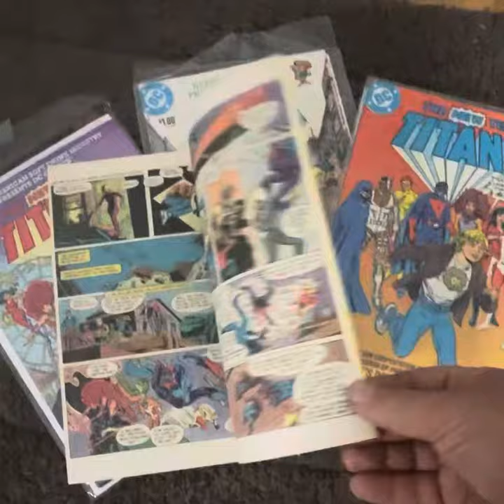The New Teen Titans DRUG FREE YOUTH (3/3 Complete Set - DC Comics 1983 PSA “Just Say No” USA)